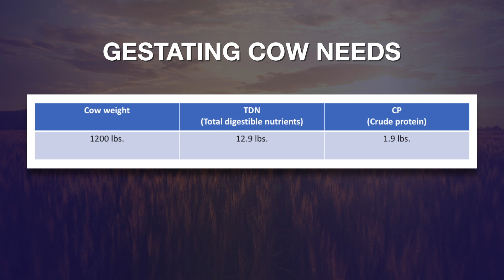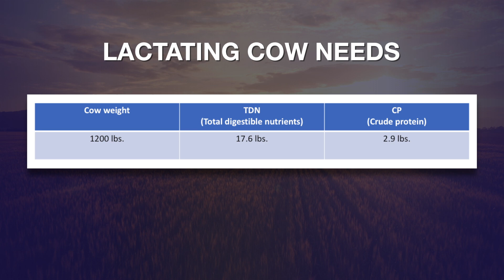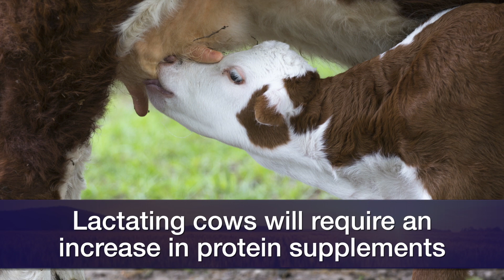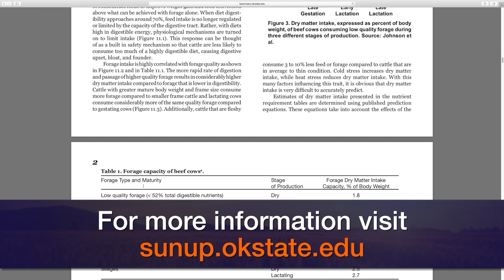Cow-Calf Corner (2/9/19)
Glenn Selk looks at how nutritional needs of cattle change as they approach calving.